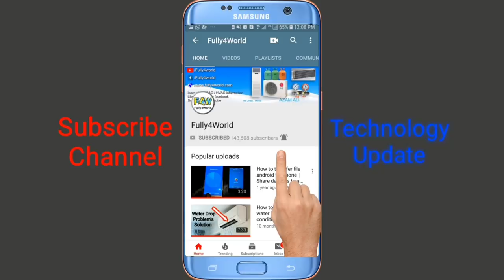How To Open All Parts Ceiling AC & Professional Service With High Pressure Washer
How To Professional Cleaning Ceiling AC With High Pressure Washer